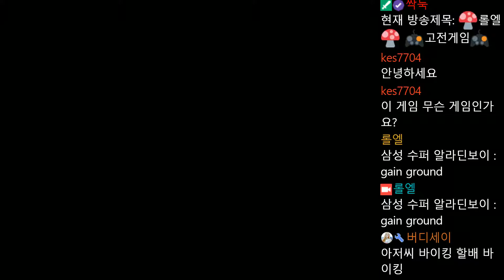고전게임 게인그라운드 켠왕